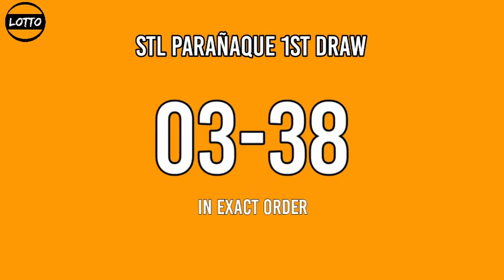1st Draw, STL PARAÑAQUE Result Today 11am December 15, 2021 morning draw result Philippines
STL Small Town Lottery, First draw result for STL PARAÑAQUE STL Pares Game.
Today is December 15, 2021 Wednesday
Here is the STL PARAÑAQUE Result Today (11:00 AM DRAW RESULT).
STL PARAÑAQUE 1ST DRAW RESULT TODAY
GAME: STL PARAÑAQUE 1ST DRAW